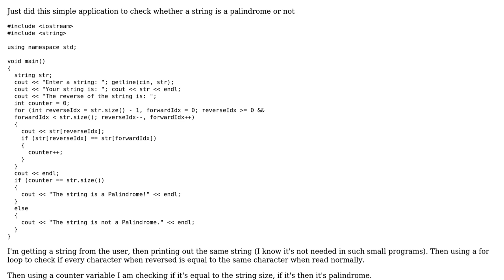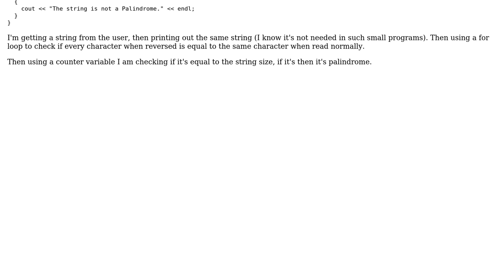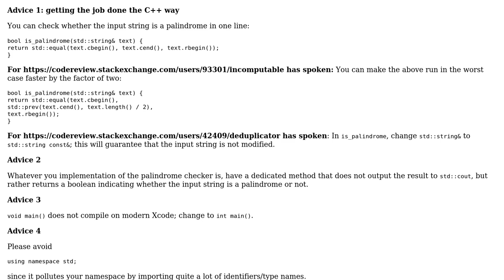Code Review: C++ check if Palindrome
With thanks & praise to God, and with thanks to the many people who have made this project possible! You are responsible for your own actions.